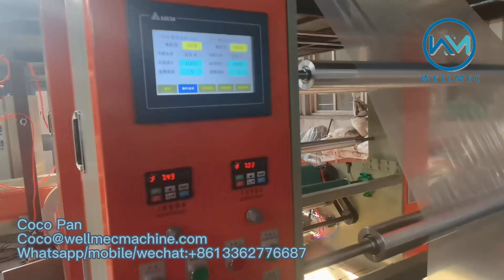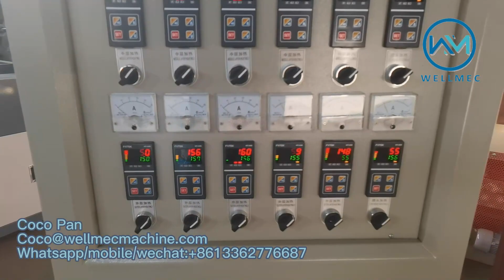Three Layers 1400mm film blowing machine, ABC film extruder, Extrusora de película de tres capas